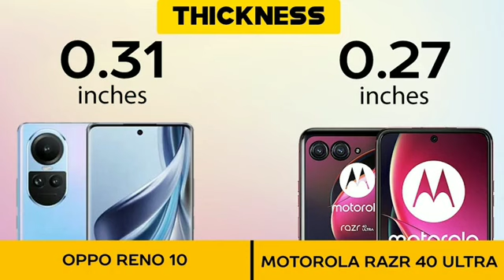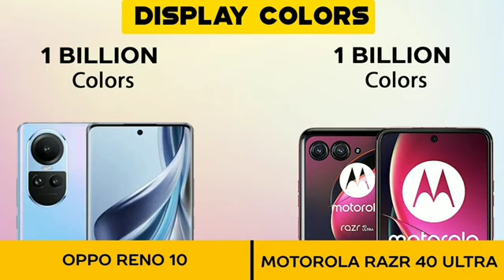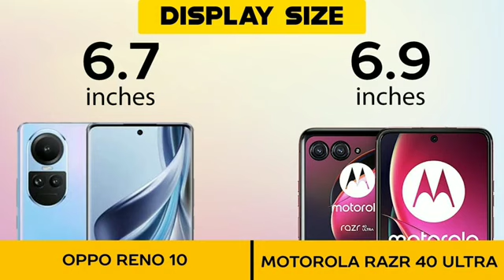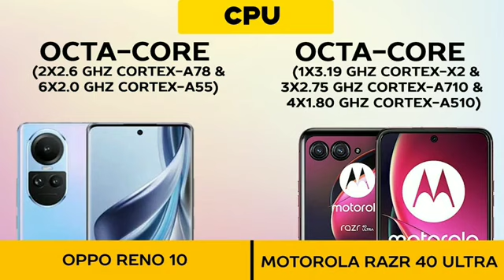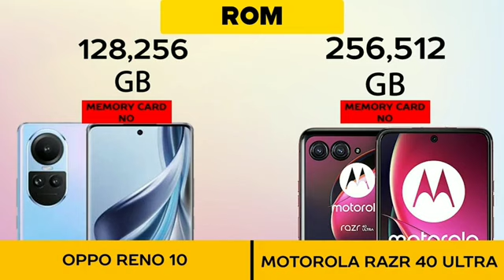new mobile comparison oppo vs motorolo | malayalam mobiles